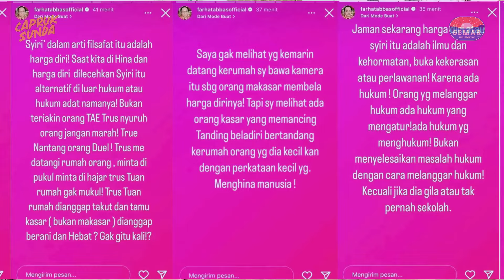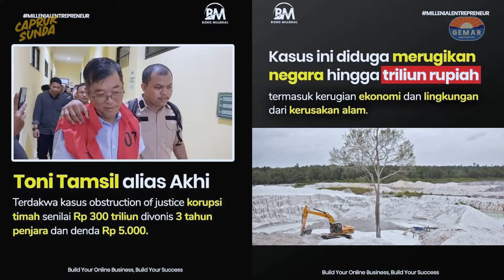Capruk Sunda - Sadbor Jadi SADBOY, Mikirin Farhat Lebih SAD lagi Boy!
Warta Capruk kembali lagi membawa berbagai berita update dari mulai yang bikin pening tentang perseteruan Farhat Abbas dan Densu, Semesta Tiktok yang kehilangan sosok Sadbor akibat jadi tersangka Promosi Judol sampai KOMDIGI yang harusnya memblokir situs-situs tersebut eh pegawainya malah jadi pelindung dan pengayom para bandar :((
Tentunya tetap dikemas dengan gaya capruk duo Presenter Warta Capruk.

Komen & Share kalo tontonan ini menghibur Balad Capruk.
Wilujeng Panco 💪